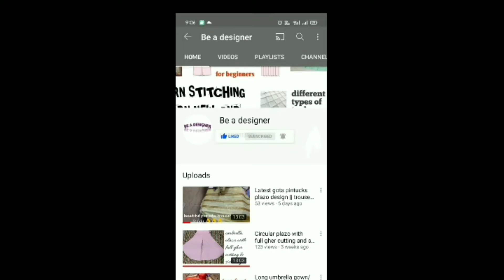Front open designer patti sleeves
Everyone in this video i give the tutorial of front open designer patti sleeves design in a very easy way hope you all like this tutorial.